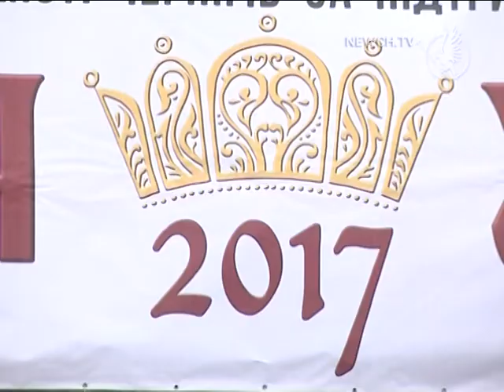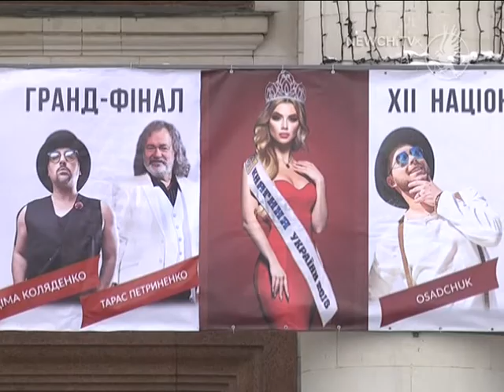Конкурс Княгиня України| Телеканал Новий Чернігів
Хто розважатиме публіку?